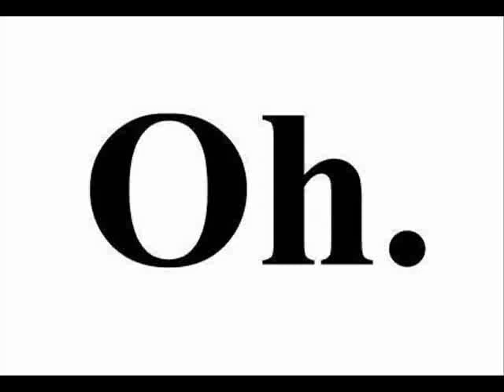11.Fast Life- (Outro)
Turn It Up-Mixtape-Dj Chulo (MOE.inc)

***2 0 1 3 M U S I C